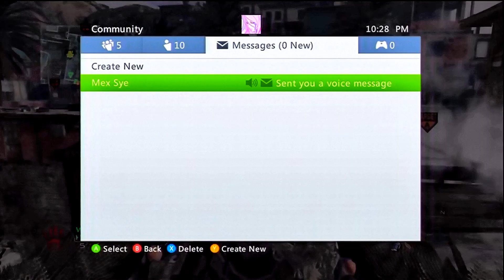Funnies and fails 18